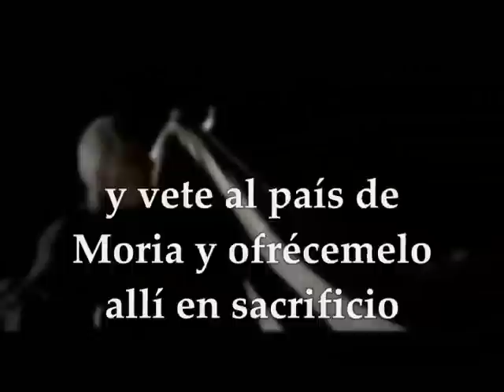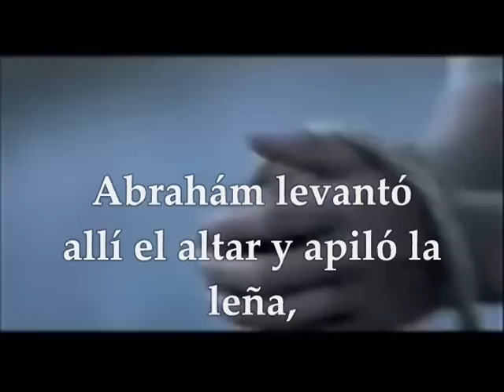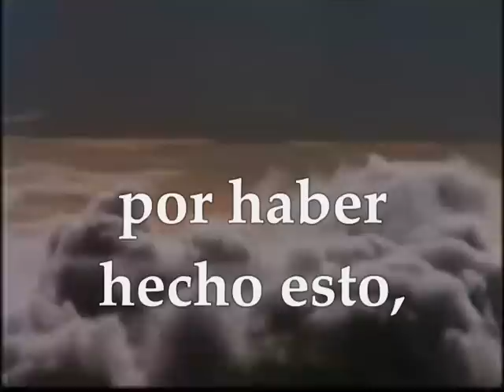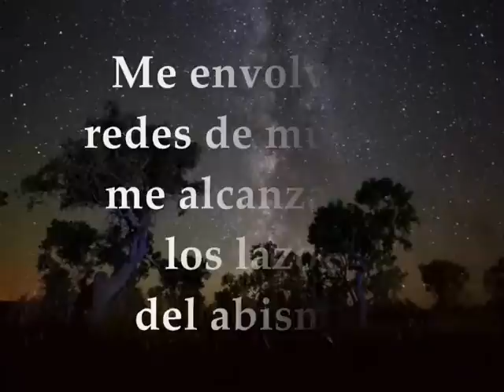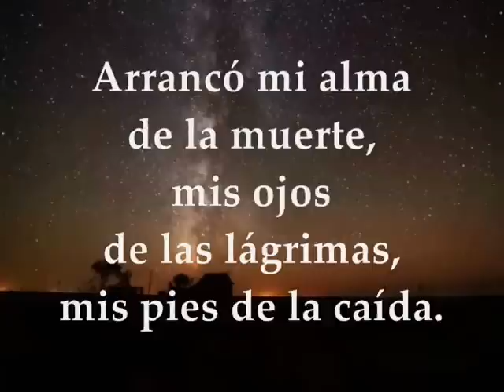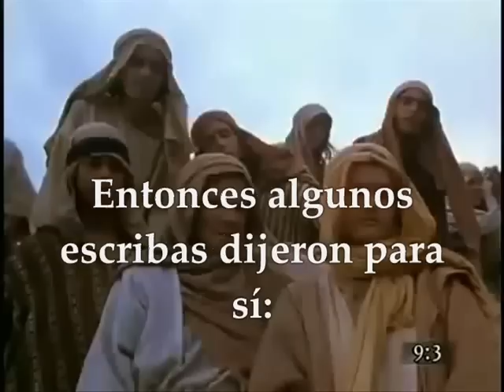Evangelio Palabra de Dios Jueves 4 de Julio de 2019 Mateo 9,1-8 Salmo 114 Génesis 22,1-19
Evangelio y lecturas del JUEVES SEMANA 13 DEL TIEMPO ORDINARIO CICLO C JULIO 4 DE 2019 Primera Lectura: Del libro del Génesis 22,1-19  SALMO 114 R/. Caminaré en presencia del Señor en el país de la vida Del Santo Evangelio según San Mateo 9,1-8